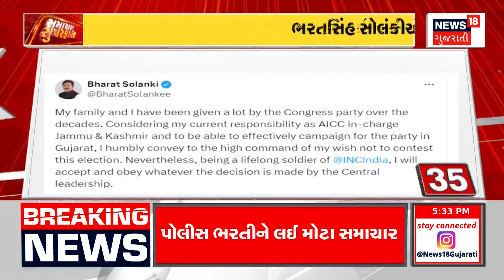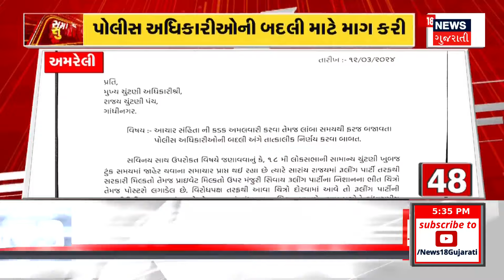Samachar Superfast | Gujarati News | આજના તાજા સમાચાર | Latest News | Top Headlines | Today News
Intro
1. PM મોદીની ગુજરાતને ભેટ
2. સાબરમતી આશ્રમનું થશે રિડેવલપમેન્ટ
3.દાંડીકૂચમાં ભાગ લેનારા લોકોને આપી શ્રદ્ધાંજલિ
4.PM મોદીએ આપી વિકાસ કાર્યોની ભેટ
5. PM એ 10 નવી વંદે ભારત ટ્રેનને આપી લીલી ઝંડી